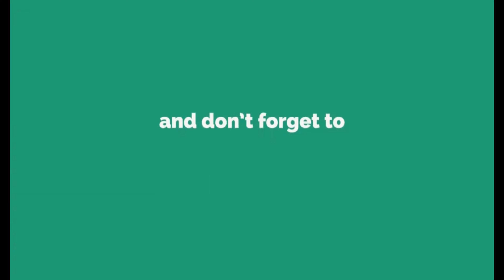ZAMBIANS -AMERICANS IN PITTSBURGH.